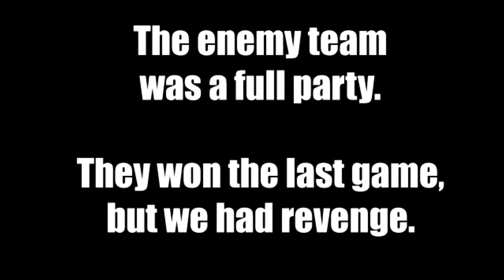CoD: BO4: Fighting a full party! TDM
This was within the first weeks of Black Ops 4's release. The OG [SITH] leaders; Apoc, Ultimate, and Pandorum were here. The randies on our team really held us back but that thresher came in for a clutch.

We had three games with these guys, they won the first, this was the second, and we actually beat them bad in the third. I felt this one was most entertaining because of how close it was.